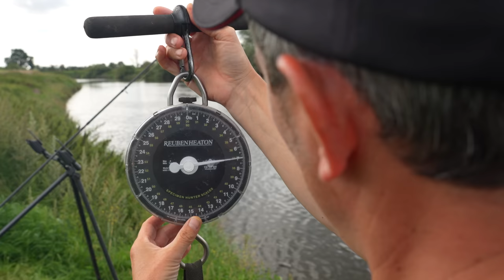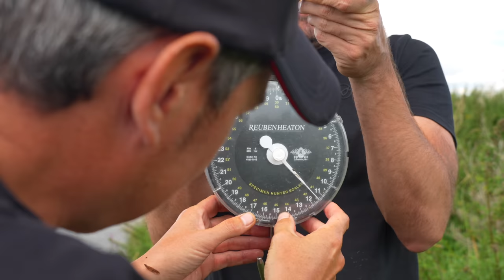Barbel Fishing On The River Trent – Is This the BEST UK RIVER? – THE GIVEAWAY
Barbel Fishing on The River Trent – Is This the BEST UK RIVER?

Welcome to another thrilling episode of The Giveaway: " Barbel Fishing on The River Trent – Is This the Best UK River?”

This time, our very own Chris Ansell and Phil Spinks are up against an exciting challenge, they are tasked with catching a double-figure Barbel from the mighty River Trent. Can they do it? Or will the Trent River fight back?

This challenge is packed full of tips and tactics to help you catch more Barbel but here's the best part: If Chris and Phil conquer this challenge, one fortunate subscriber will win £200 Angling Direct fishing vouchers.

So, grab your fishing hats, kick back, and prepare to see a Barbel fishing showdown!

00:00 - Into, The Best UK RIVER?
2:00 - Tackle Required For Fishing The River Trent
6:53 - The Best Bait For Barbel
7:40 - Fishing For Barbel On The River Trent
24:20 - How The Enter The Angling Direct Giveaway